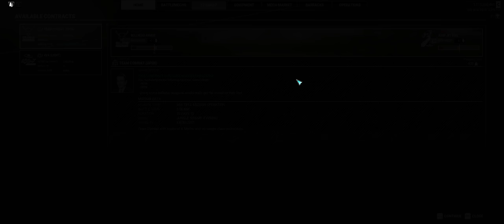MW5 Career 3048 Start Ep 119: Last episode this play, taking on risks I don't - but kicking it too.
Career Restart in 3048 - and of course using the Clan Invasion Mod going to try out some new mod's while waiting for MechWarrior5 Clan rollout.

Base Mod list via the JSON below ( Updated if changed), mostly Yet another Mechlab and it's associates, also Coyote Missions and PilotOverhaul as the game changers.
Modlist
AdvancedCareerStart
CoyoteMissions
BetterMarkets
Lance_UI
PilotOverhaul
ModOptions
AClaninvasion
SpecialVariants
SimpleEnhancedEnviroments
harjel
YetAnotherMechlab
YetiJSAnimRem
YetAnotherWeapon
YetAnotherWeaponClan
SMMO
NoArtillery
MW5Compatibility
CompanyRep
Coyotesmission